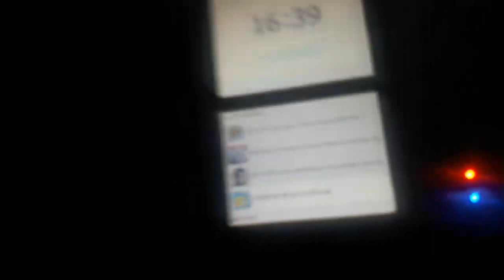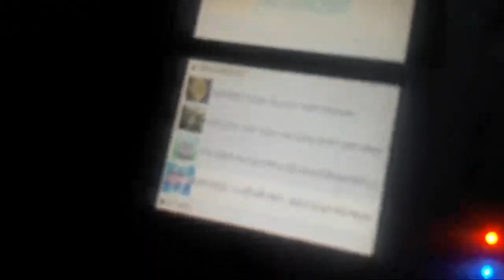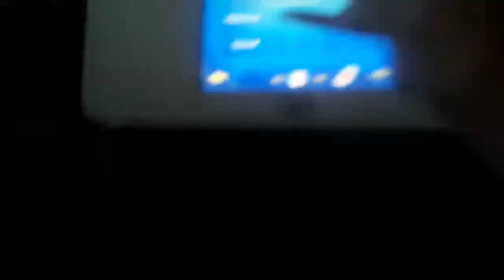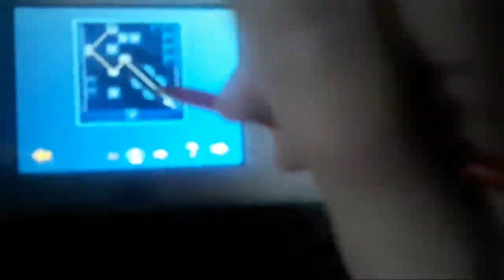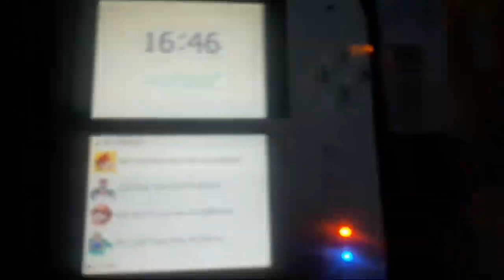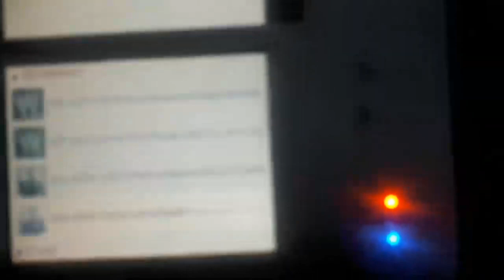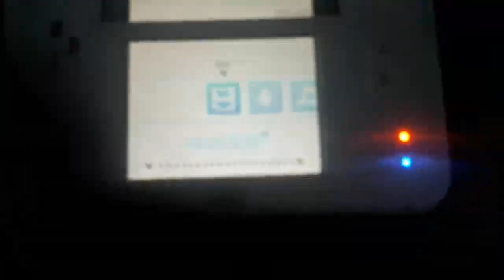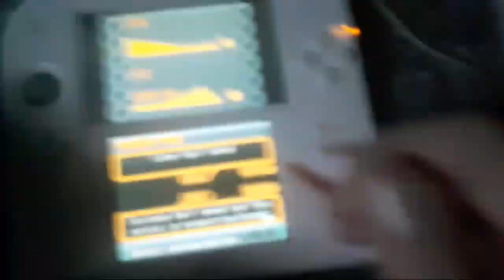Lets Play 482 DS Games